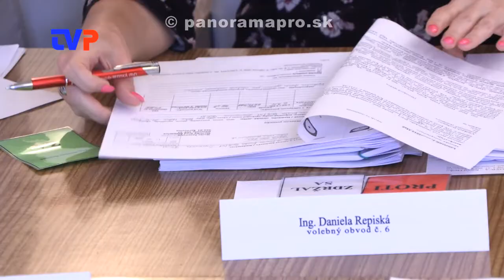7. Mestské zastupiteľstvo poslancov ZC